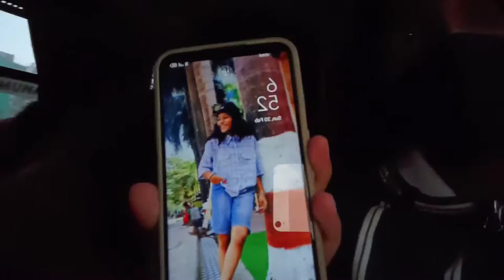Dadasaheb Phalke International Film Festival Award 2022 || VLOG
l Hope You Enjoy This Video

Hit Likes.

Lots Of ❤️